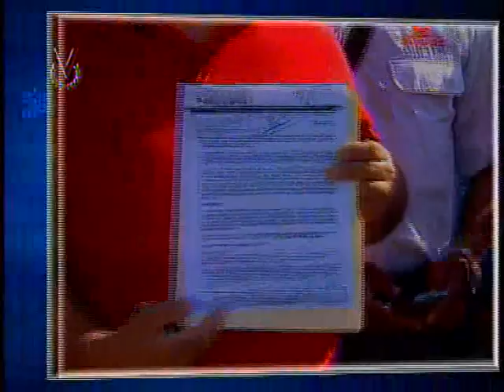El Imparcial // Noticiero Venevisión // Martes 31 de enero de 2017 - 8:10 pm